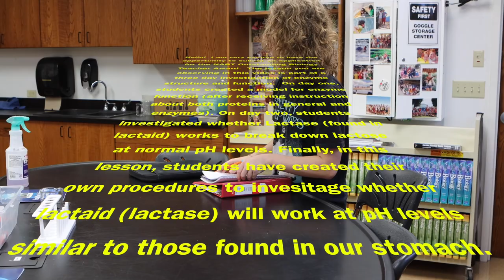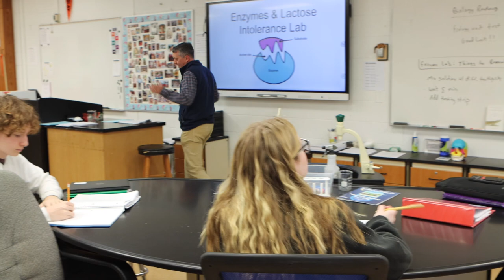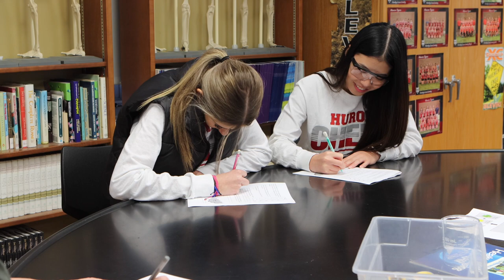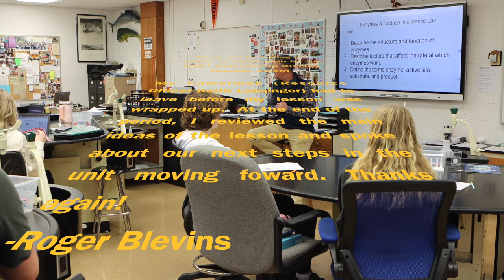Blevins NABT OBTA Lesson- Enzymes & Lactose Intolerance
This is a portion of a video that was recorded to be submitted along with the rest of my application for the NABT Outstanding Biology Teacher Award.  In the lesson, students are investigating whether lactase (the active ingredient in Lactaid) will work at the low pH's found in the stomach.  Students have already learned about proteins and enzymes in particular. This also means they've learned about how extreme temperatures, salinity, and pH can denature proteins such as enzymes.  They have also already modeled the function of enzyme in part one of the lab two days earlier.  The day before this lesson, they carried out an investigation to determine if lactase works to break down lactose into galactose and and glucose.

Throughout the 3-day lab investigation, I have worked with students to help them build a mental model for both the structure and function of protein based enzymes.  I've purposely connected the new ideas to previous concepts such as how hydrophilic and hydrophobic amino acids can play a role in protein structure.  In addition, I lay the groundwork for future lessons by discussing the connection of one particular enzyme (Taq Polymerase) to the world of biotechnology.  I did mis-speak near the end when talking about the use of PCR in the Covid test.  PCR is not used in the Rapid Covid test.  Sometimes my mouth gets in ahead of my brain.  In my biotech unit, we will discuss the differences between the PCR based Covid test and Rapid Covid tests as well as many other amazing biotech procedures.

My goal today is always to be sure that my biology class does indeed tell a story about life and that the concepts get connected in a web of understanding for my students.